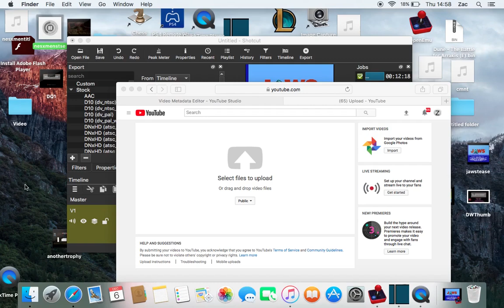Mother 0 Episode 2 AAAH REAL Zombies!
In this one we'll get to the next town and buy some equipment. Oh no, a girl has gotten lost at the cemetery. Is she our second party member?
I'm trying this out making cuts to reduce the battles down.